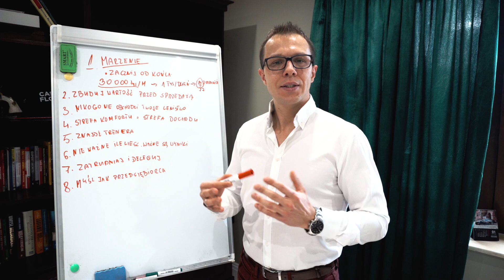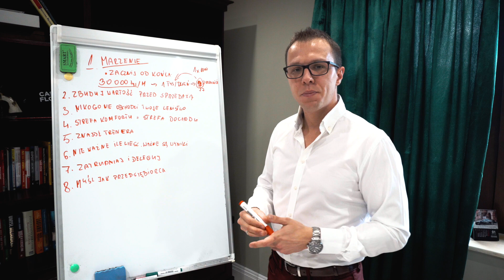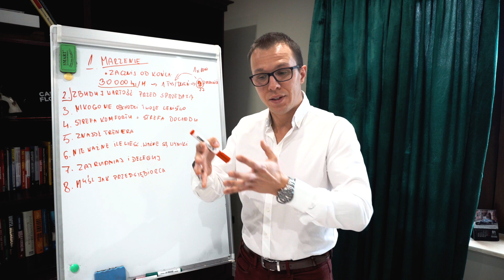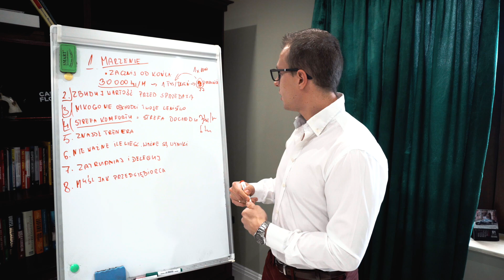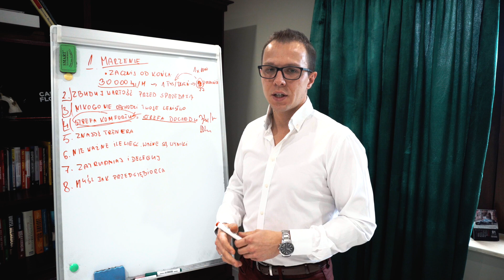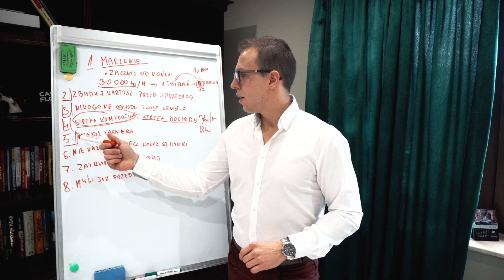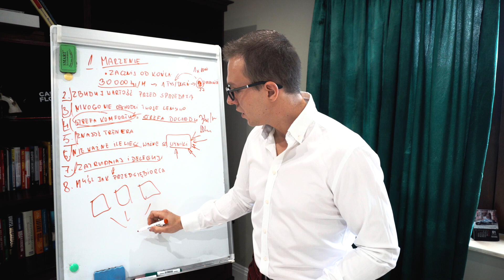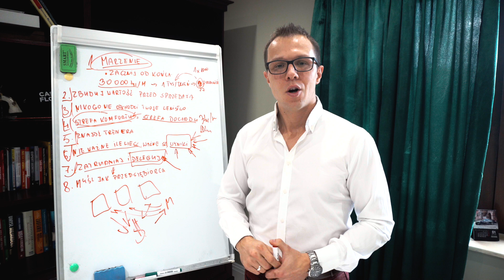Droga Do Pierwszego Miliona. Wyjaśnione w 8 Krokach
Zastanawiasz się jak możesz zarobić milion i jak zostać milionerem? Wyjaśniam w 8 krokach jak możesz zarabiać odpowiednią sumę pieniędzy, aby dojść do pierwszego miliona i cieszyć się życiem. Przejście przez wszystkie kroki jest bardzo ważne, aby osiągnąć odpowiedni sukces

Aby zarobić milion musisz przede wszystkim ustalić swoje cele i marzenia. Zbuduj wartość przed sprzedażą, pamiętaj, że nikogo nie obchodzi Twoje lenistwo. Pamiętaj, że Twoja strefa dochodu jest bardzo mocno uzależniona od Twojej strefy komfortu. Znajdź sobie trenera lub mentora. Pamiętaj, że nie jest ważne to, ile wiesz, ale to jakie masz wyniki. A ponadto myśl jak przedsiębiorca i zatrudniaj oraz deleguj.